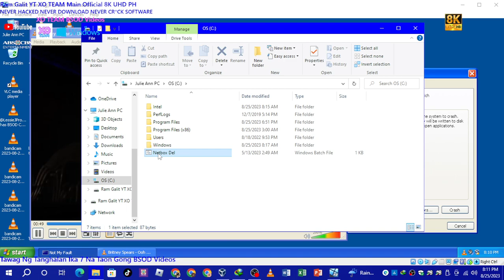Oh La La Has BSOD VM